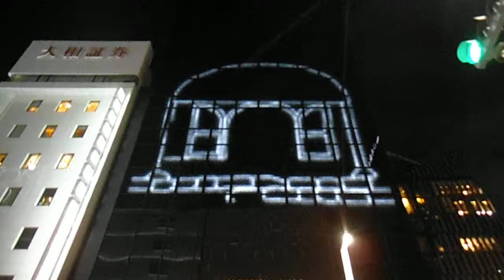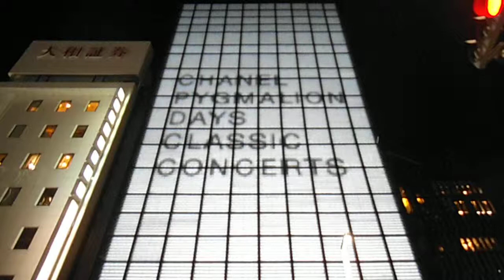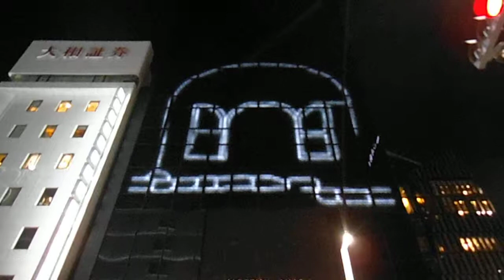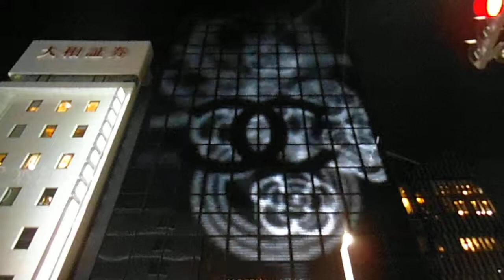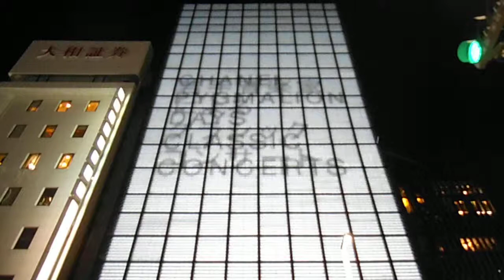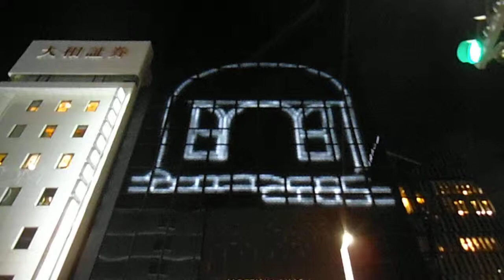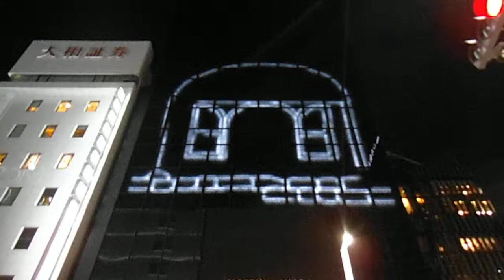DSCF6621シャネル銀座店20141028外壁イルミネーション